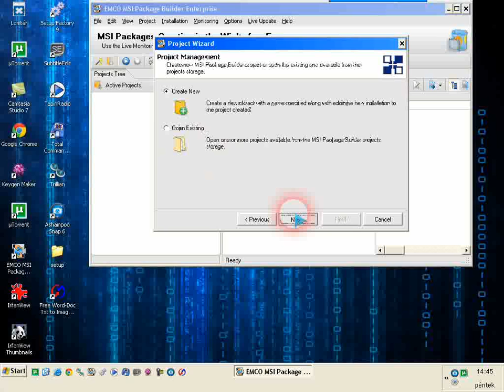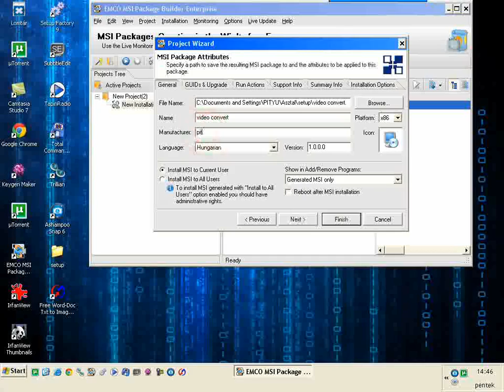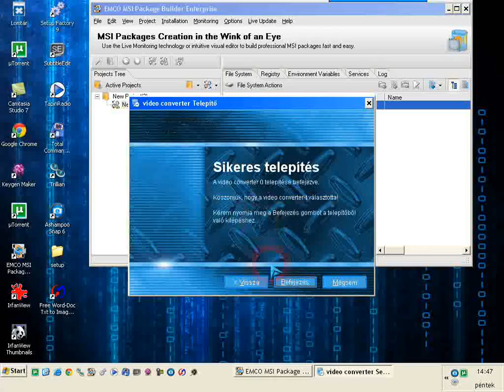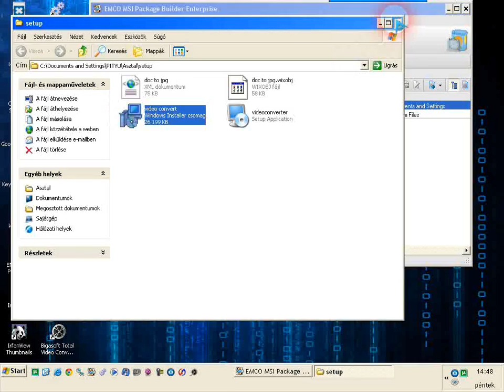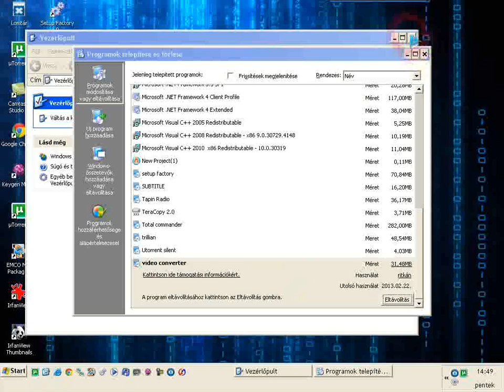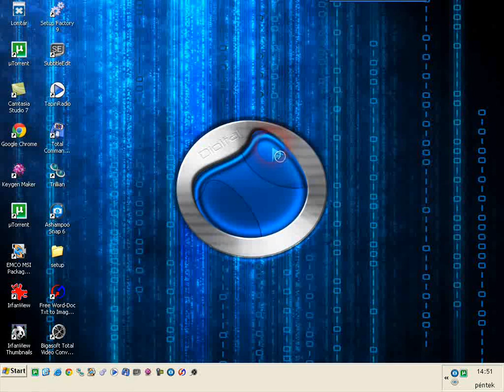Msi package builder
Az msi package builder használat közben silent program létrehozására